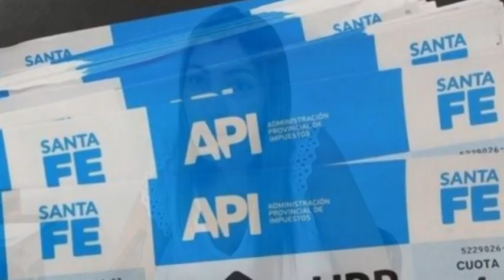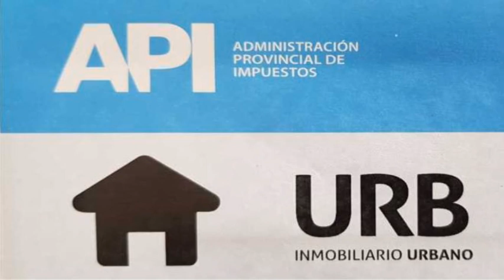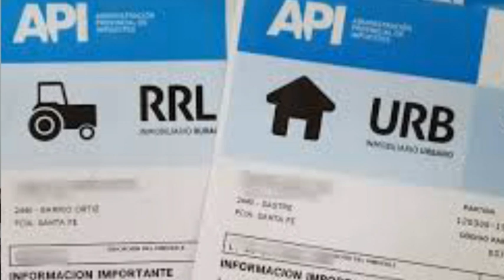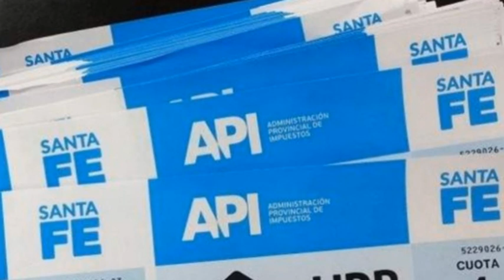DRA. ANALIA TONIUTTI - API - VENCIMIENTOS DE IMPUESTOS Y FORMAS DE PAGO